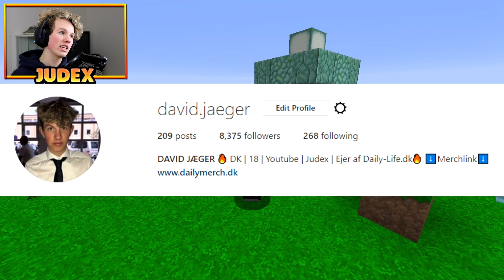LUCKY BLOCKS #6 - LUCKY TNT NO-ARMOR CHALLENGE!!🍀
Sociale Medier

Mig

Navn: David Jæger
Alder: 18.
Videoer: Minecraft, Pranks, Challenges & Vlogs.

Minecraft

Grafik

Mit profilbillede og mit banner er lavet af TotallyAnimated!
Min intro er lavet af ReviloArtz!
Mine thumbnails laver jeg selv.

Jeg er ikke en grafisk kanal så jeg vil ikke lave banner's, logoer,
thumbnails etc. til andre, om så i gav penge for det. Det er jeg
ikke interesseret i.

Setup

Computer Specs - Selvbyg fra Topdata: GTX 1070, 8GB Ram, 240GB SSD, 1TB Harddisk, i7 7700K, Vandkøling.
Main Skærm - ASUS VS278H.
Second Skærm - Samsung S24C300.
Mikrofon - RØDE NT USB + Stativ + Popfilter.
Mus og mussemåtte - Logitech G502 + Roccat Sense Meteor Blue 2mm.
Tastatur - Corsair Gaming RGB LED Silent Switches.